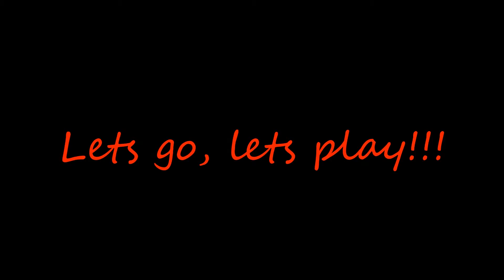Fallout 4: #035 Castle dobyt!! - CZ Let's Play!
Důležité informace ke kanálu
Táhneme na Castle! Po vejcových orgií na nás vyskoší samotná vejcosnůška - Královna Mirelurků! Trojitý rekt s letem plavmo.